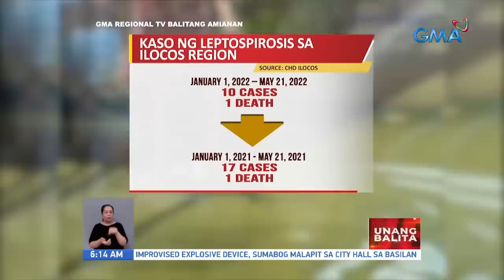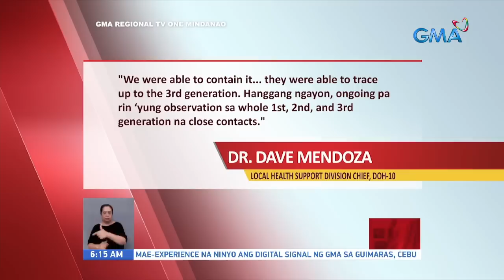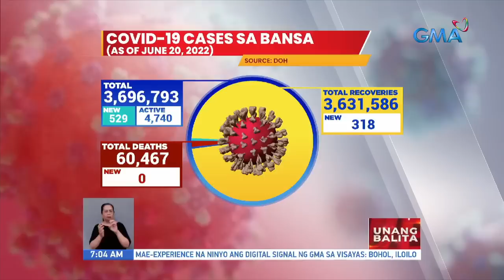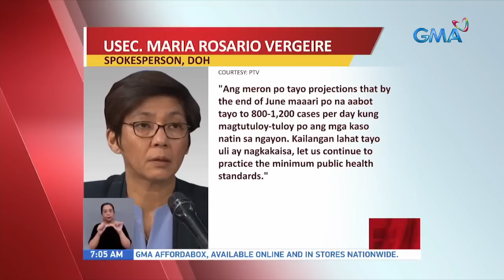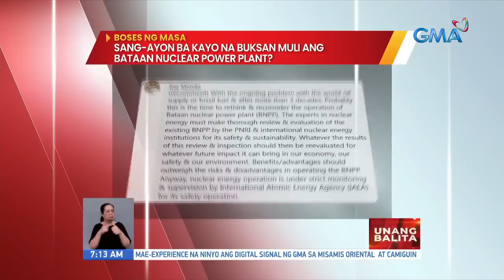Unang Balita sa Unang Hirit: June 21, 2022 [HD]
Narito ang mga nangungunang balita ngayong TUESDAY, JUNE 21, 2022:

Construction worker, nag-a la "Spider-man" para mailigtas ang batang nakabitin sa balkonahe
MMDA at DPWH, ininspeksyon ang sirang bahagi ng EDSA-Kamuning flyover | EDSA-Kamuning flyover, balak isara mula sa sabado para kumpunihin
Ilang barangay sa Obando, Bulacan lubog pa rin sa baha dahil sa nasirang dike at floodgate
Express lane sa public hospitals sa region 1, activated na kasunod ng pagdami ng kaso ng leptospirosis |Kaso ng dengue sa Western Visayas, umabot na sa 2,520 | Cagayan de Oro City, may kumpirmadong kaso na ng BA.5 omicron subvariant ng COVID-19
Southbound lane ng EDSA Kamuning flyover, isasara simula sa sabado para kumpunihin
President-elect Bongbong Marcos, pansamantalang uupo bilang D.A. Chief
Ilang tsuper, sa jeep na tumitira para makatipid
COVID-19 tally | DOH, binabantayan ang mga rehiyon na may pagtaas ng COVID-19 cases
Abogadong Pinoy na nabaril sa Amerika, pumanaw na
Summer solstice ngayong araw
VP-elect Duterte, ire-review ang K-12 program; target ipatupad ang face-to-face classes sa Agosto | Drilon: nakakabahala ang kasalukuyang estado ng education system
VP Robredo, binati si VP-elect Duterte
Sundalo, patay matapos barilin ng kapwa sundalo; isa pa ang sugatan | Suspek sa pamamaril, natagpuang patay | Sanggol, natagpuan sa basurahan | 9 na sasakyan, nagkarambola
BOSES NG MASA: Sang-ayon ba kayo na buksan muli ang Bataan Nuclear Power plant?
Pimentel, suportado ang pagiging chairman ni Padilla sa Committee on Constitutional Amendments
Ilang pasahero sa Commonwealth Avenue, inaabot nang isang oras bago makasakay | Libreng sakay sa ilang pampublikong transportasyon, itinigil na | Libreng sakay ng MMDA, tuloy pa rin
JenDen, ipinakita na ang mukha ni Baby D for the first time
Bettina Carlos, ibinalita ang hindi inaasahang pagbubuntis
Buong cast ng "Lolong," ipinakilala na | "Lolong," mapapanood na sa July 4